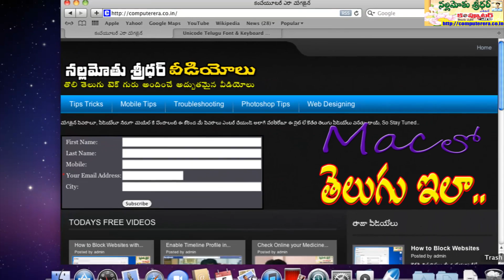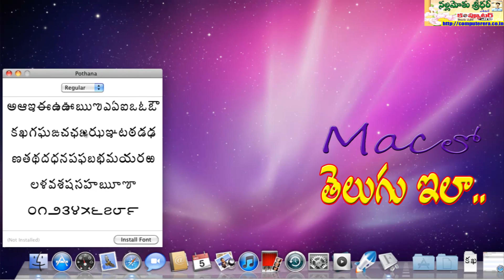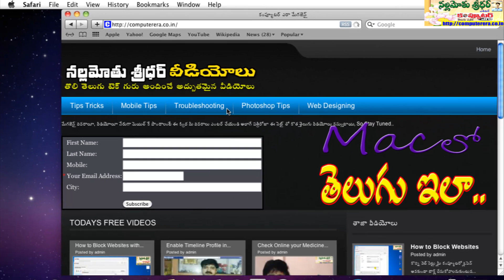Telugu in Mac OS X Snow Leopard Full HD Nallamothu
Mac OS X Snow Leopard displays few Unicode fonts as junk characters, sometimes letters shapes will be damaged while displaying onscreen. The main reason for this issue is non-availability of local fonts. Most of the Indian languages also suffering with this problem. In this video demonstration I explained how to overcome this issue by just installing one Unicode Telugu font. Hook the speakers and listen while watching this video tutorial.